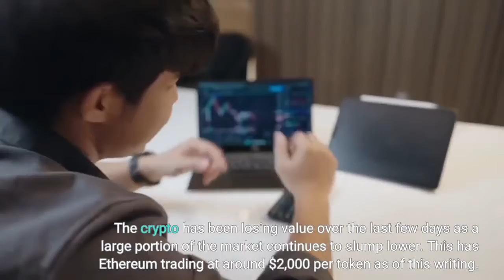Ethereum Price Predictions Will the ETH Crypto Recover From the Crypto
Ethereum (ETH-USD) price predictions are on the minds of investors Thursday as they struggle with the ongoing crypto crash. Source: shutterstockNot even a major player like ETH is safe from that crash. The crypto has been losing value over the last few days as a large portion of the market continues to slump lower. This has Ethereum trading at around $2,000 per token as of this writing. That’s a price it hasn’t seen since July 2021. Investors wondering what’s to blame for the crypto crash can point to a few different things. A few examples include ongoing pressure on the economy. That comes from rising interest rates, increasing inflation, talk about a recession coming, and the war between Russia and Ukraine. It makes complete sense that traders would want to know where cryptos are heading following the current crash. Let’s take a look at experts’ opinions on ETH with the latest price predictions below! Ethereum Price PredictionsLet’s begin with WalletInvestor and its one-year price forecast of $4523.43 for ETH. Next up is CryptoNewZ with it estimating a price of $4,500 for the crypto for 2023. Now we’re checking in on PricePrediction with the website looking for ETH to trade at $3,664.56 in 2023. Closing out our list is Coin Price Forecast and its one-year price prediction of $3,462 for Ethereum. ETH is down 13.7% over the last 24-hour period as of Thursday morning. It’s also down 47.5% over the course of the last year. Investors seeking out more crypto news will want to keep reading! InvestorPlace is home to all the latest crypto coverage traders need to know about. For Thursday, that includes ApeCoin (APE-USD) price predictions, what thas MicroStrategy (NASDAQ:MSTR) stock down, and an overview of Cardano (ADA-USD). You can check out all of this news at the following links! More Crypto News for ThursdayApeCoin Price Predictions: What’s Next for the APE Crypto After Altcoin Crash? Why Is MicroStrategy (MSTR) Stock Down Today? Cardano Is Tanking Harder Than It DeservesOn the date of publication, William White did not have (either directly or indirectly) any positions in the securities mentioned in this article. The opinions expressed in this article are those of the writer, subject to the InvestorPlace.com Publishing Guidelines.